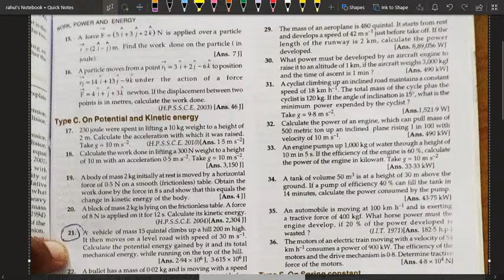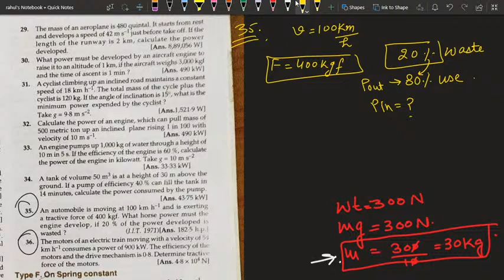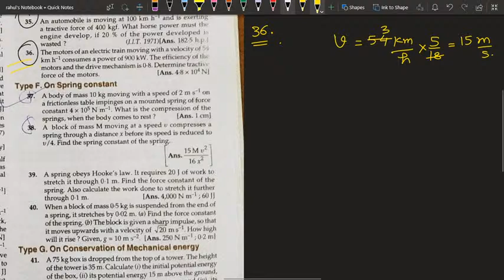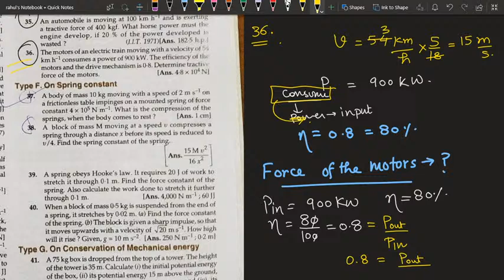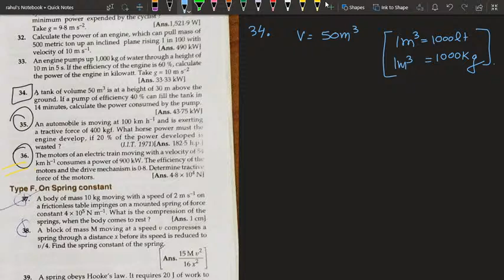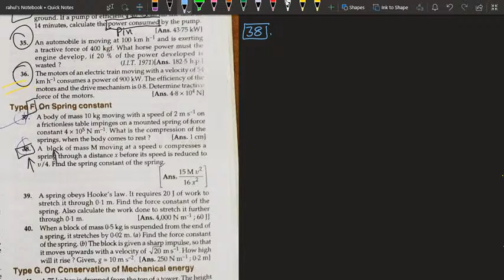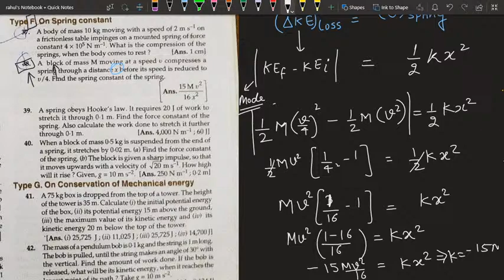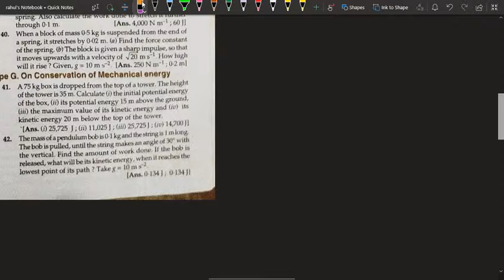11th 4.2 Energy conservation Numericals class 13